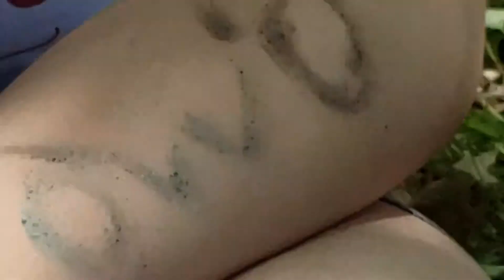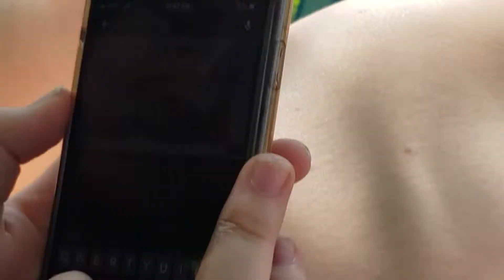So I did a thing... (60 subscriber special :D) (I accidentally deleted it)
The thumbnail is after I tried to wash it off. I didnt get punched.